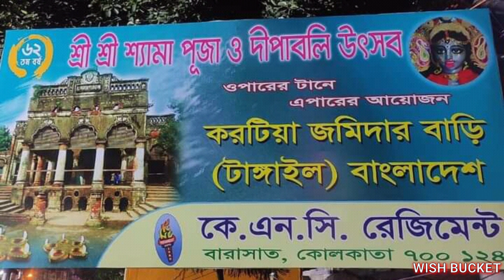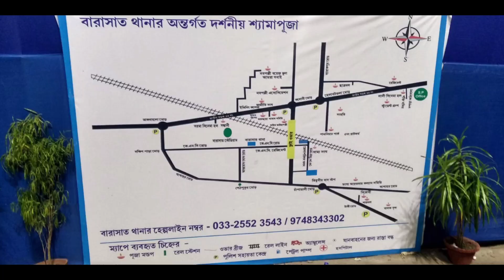KNC Regiment Kali Puja 2021 || Kartia Jamindar Bari Bangladesh || Wish Bucket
A Small Bangladesh in Barasat.
Hey guys welcome back to my yet another vdo. This time I tried to cover the Puja Pandles of Barasat. We all know that Barasat is famous for its celebrated Kali Puja..So. Me and my brother went to KNC Regiment to cover it's Puja. KNC Regiment is famous for its Puja both at pandle and at Kali Maa idol. This time KNC Regiment has made a castle that is based on Bangladesh's Kartia Jamindar Bari. The artist has successfully built exact Structure that is in real in Opar Bangla. We liked it very much. All the info are embedded in my video. U guys can watch it. Do let me if u like the vdo or not. If you have any recommendations and quarries regarding to this video then do let me know. I will happily execute the idea in my next video...

Location from Barasat station to KNC Regiment

Shared route
From Barasat to K.N.C Regiment Kali Pujo via KNC Rd.

Music Credit -
 AnB Audio

WishBucket

WishBucket2105

 - Realme 7

Microphone 🎤
-Boya

Editing App🎛️
-Kinemaster